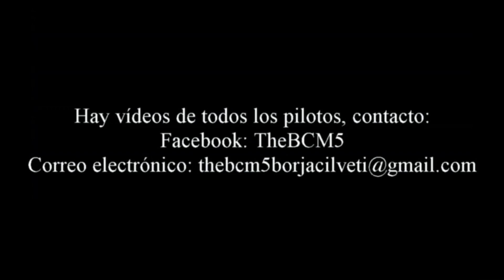Campeonato de Drift Miranda de Ebro 2017 / BEST OF DRIFTING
Categoría AM:
1- Aitor Galán
2- Edgar Varona
3- Álex Pérez
Categoría PRO:
1- Joaquín Soto
2- Josu Lagos
3- Aritz Aznar